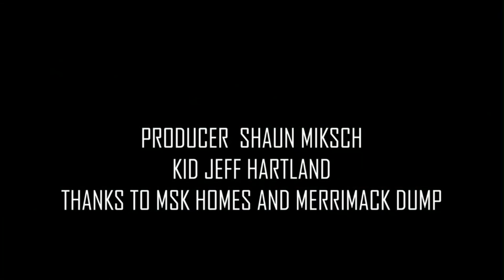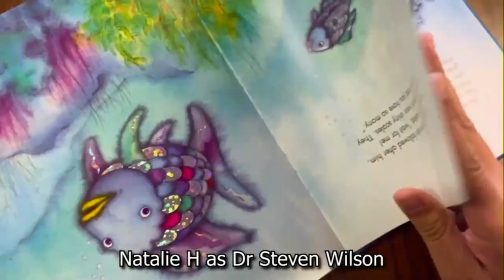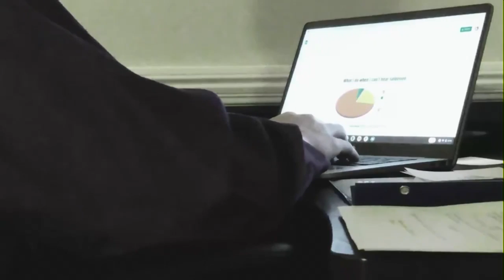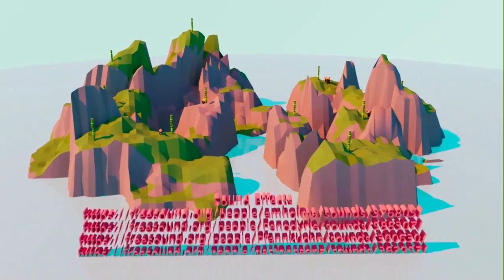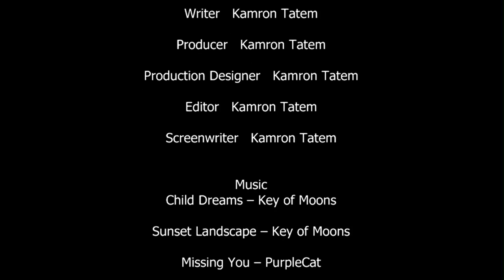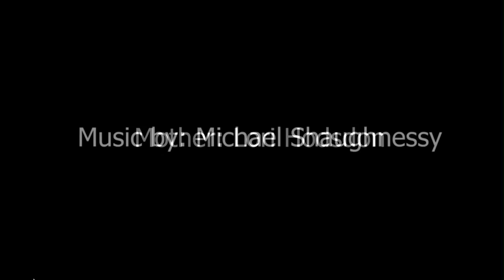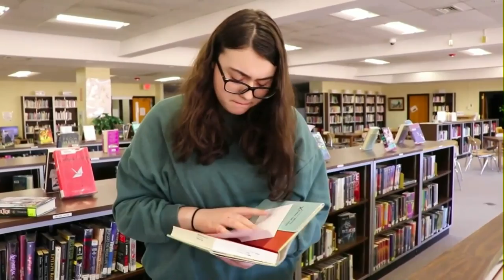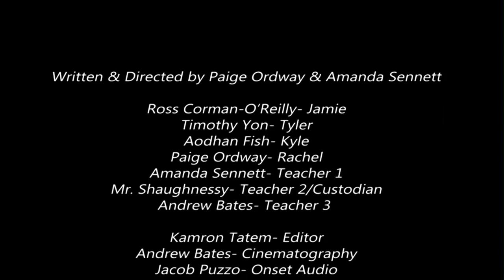Merrimack High School Student Film Festival 2022 (MHS Videography)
Celebrate the work of the 2021-22 Merrimack High School Videography classes! The 5th Annual MHS Student Film Festival was presented LIVE on Wednesday June 1, 2022. This program features awards and student productions including work that has qualified for the New Hampshire State High School Film Festival.

Merrimack TV is not just cable! Watch on Comcast XFINITY Ch 21, HD1071 or in HD on our website merrimacktv.com and on streaming devices via "Cablecast Screenweave” a free app available on Roku, Apple TV, and Amazon Fire TV.